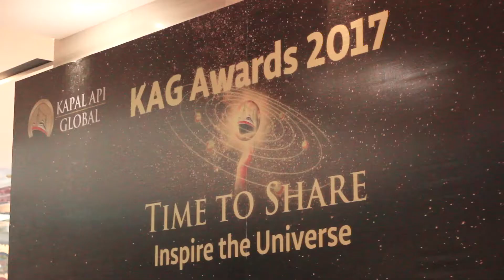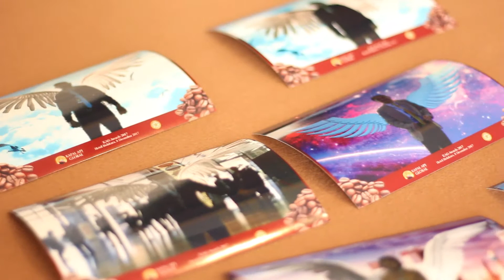Mediapro Indonesia - Augmented Reality Photobooth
- select template background and animation wing
- take picture with motion hand
- print your Photo

DIGITAL LAB & STUDIO : (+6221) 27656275